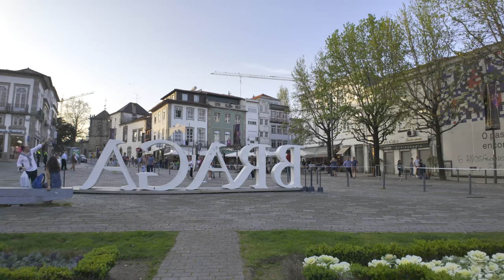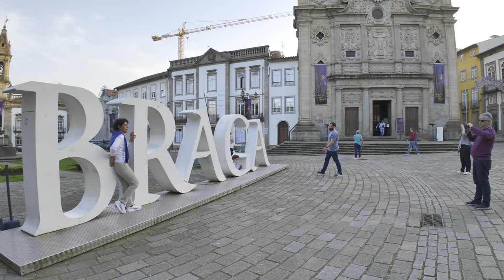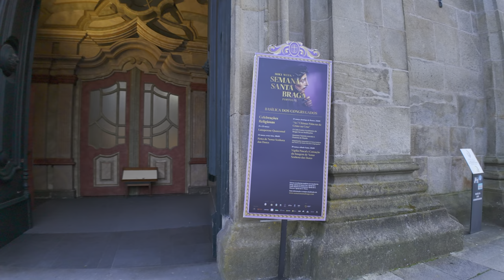BRAGA Portugal Walking Tour, Semana Santa BRAGA 2024 Holy Week Braga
Step back in time and immerse yourself in the rich history and vibrant culture of Braga, Portugal, with our enchanting walking tour. As we prepare for the Holy Week, join us on a journey through the historic streets of Braga, where centuries of tradition and heritage come to life.
Founded by the Romans over 2,000 years ago, Braga holds the distinction of being one of the oldest cities in Portugal. Throughout its storied past, Braga has been a center of religious significance, earning it the title of 'the Rome of Portugal' for its abundance of churches and religious festivals.
Our exploration begins at the iconic Igreja do Pópulo, a stunning example of Baroque architecture, before winding through the charming lanes to discover the majestic facades of Igreja dos Terceiros de São Francisco, Igreja de São Marcos, Igreja de Santa Cruz, and the imposing Sé de Braga, Braga Cathedral.
As the sun sets, casting a golden glow over the city, we continue our journey through the historic center, soaking in the atmosphere of this sacred time of year. From quaint cobblestone streets to grandiose squares, every corner reveals a piece of Braga's rich past and religious fervor.
Join us as we traverse the heart of Braga, capturing the essence of its Holy Week preparations and timeless beauty.

0:00 Igreja do Pópulo
2:37 Praça Conde de Agrolongo
4:37 Rua dos Capelistas
6:20 Igreja dos Terceiros de São Francisco
8:00 Praça da República
10:45 Avenida da Liberdade
17:30 Largo Carlos Amarante
20:50 Casa dos Coimbras
24:00 Largo São João do Soto
26:26 Sé de Braga - Braga Cathedral
30:07 Rua Dom Paio Mendes
34:20 Campo das Carvalheiras
37:23 Campo das Hortas
40:28 Arco da Porta Nova
41:00 Rua Dom Diogo de Sousa
44:08 Igreja da Misericórdia de Braga
45:15 Largo do Paço
47:43 Rua Dr. Justino Cruz
49:00 Jardim de Santa Bárbara
53:30 Rua do Souto
56:42 Praça da República
59:05 Basílica dos Congregados

WALK INFO
► Date: 23/03/2024
Fully shot in 4K Ultra HD at 60fps / 4K HDR
Recorded in 3D Audio - use your 🎧  to fully enjoy it.

► Camera: DJI Osmo Pocket 3 with Wide-Angle Lens - Pocket 3 HDR
► Microphone: Sennheiser Ambeo Smart Headset
► Computer: iMac 24'' Apple M1, 16Gb RAM - 2021